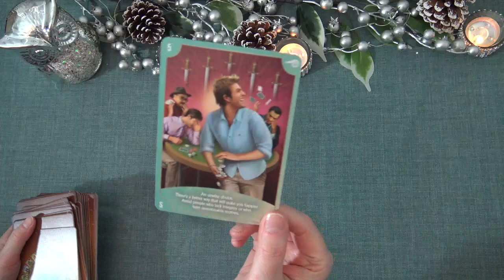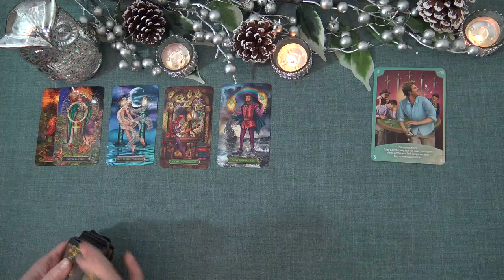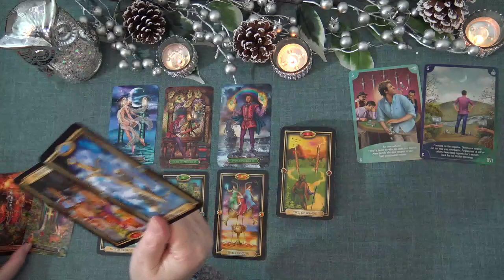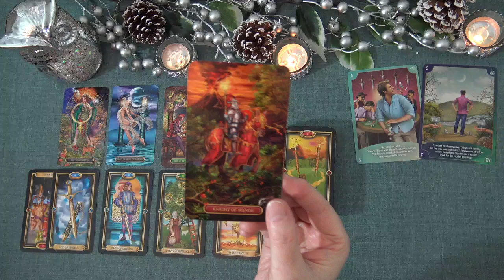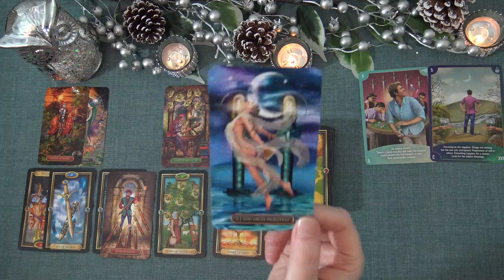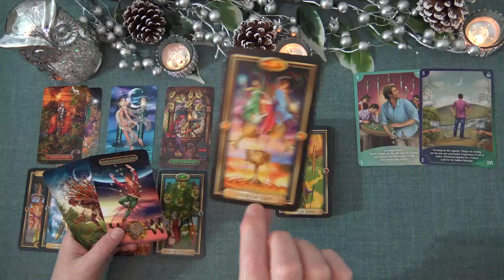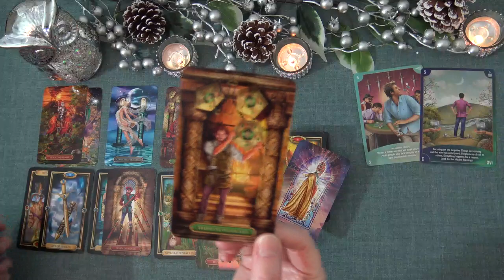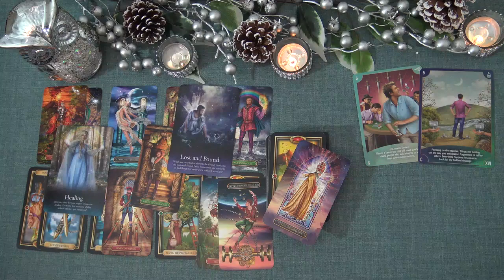ARIES WEEKLY TAROT READING - YOUTUBE "INTERIM DELAYS ON THIS OPPORTUNITY ARIES: SUCCESS IS AHEAD"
Andrea xx